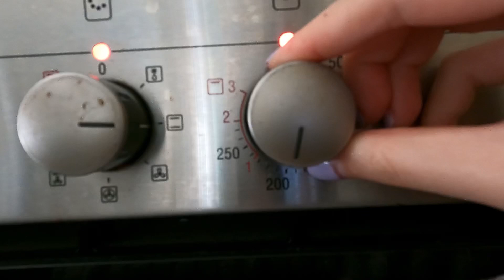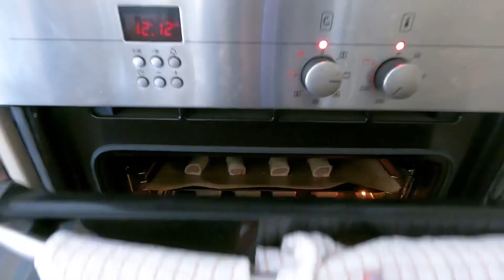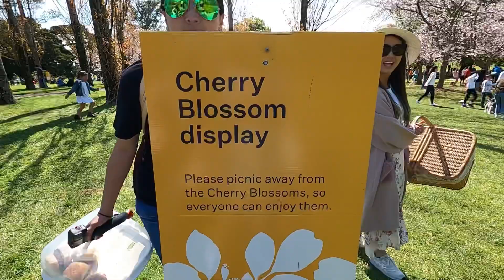[Vlog] Cornwall park 2020 - Picnic & Cherry Blossoms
First time taking my hero 9 out for a spin, was really happy with the quality of the footage.

Our annual cherry blossom picnic at Cornwall Park! Been doing this for 7~8 years in a row

Musician: Rook1e